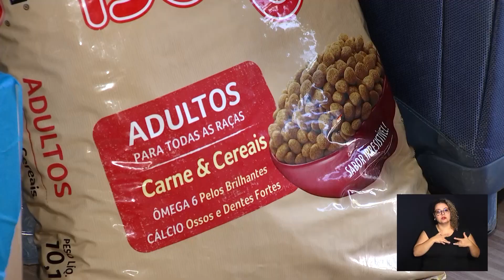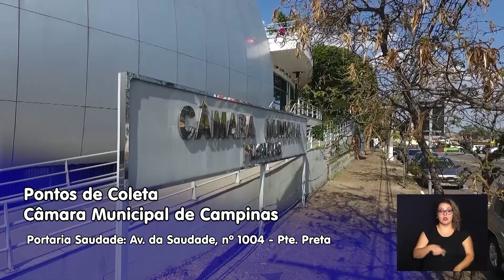CÂMARA NOTÍCIA - 2ª RETIRADA DOAÇÃO RS 17-05-2024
A Câmara de Campinas está arrecadando doações para as vítimas das enchentes do Rio Grande de sul, ontem foi feita a segunda coleta para envio e fizemos uma reportagem para mostrar mais detalhes desse ato de amor e união.